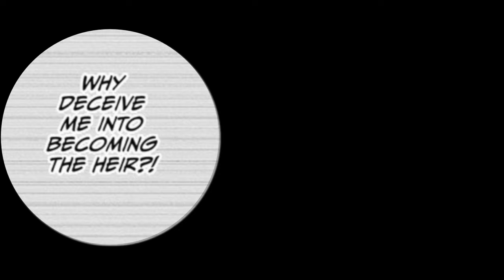How Naoya and Noritoshi are each other’s TRUE rival | JJK 194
Camera + Studio lens (body only camera) + (lens)
Microphone (dynamic, what you see in the videos)
Audio Interface + (the mini version that I don't own but it's cheaper)
Boom arm
Camera and light mounts

Timestamps:
00:00 - Teaser + Intro
01:29 - How Naoya and Noritoshi are foils of each other
04:54 - Noritoshi's decision making
07:45 - Naoya vs Noritoshi's power
08:21 - Why Naoya will not evolve further
11:49 - Noritoshi's disregard for his life
14:18 - Maki's INSANE new buff
17:20 - subscribe pls

Video Description:

In this video we see the showdown fight between Noritoshi Kamo and Naoya Zenin, or rather what's left of Naoya within the curse that consumed him. Maki exits the battle to recover from her injuries with the brand new ability that she's been revealed to have: passive healing. We venture into Noritoshi's memories and realize and discover his true motivations or rather the lack thereof. Noritoshi has always lived for others. Whether it's his mother or now Maki and the other students of Jujutsu High along for this mission. We see him throw his life away without much regard for it. Will Noritoshi come out on the other side of this? Or will he succumb to the despair and loneliness he feels?